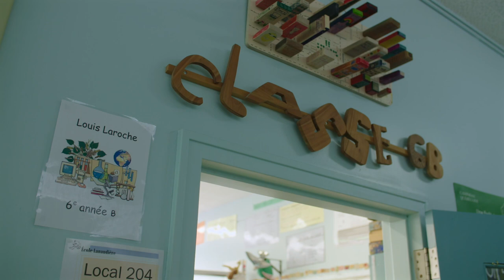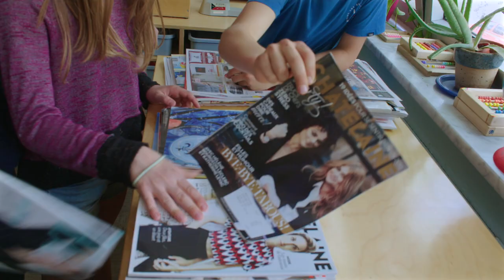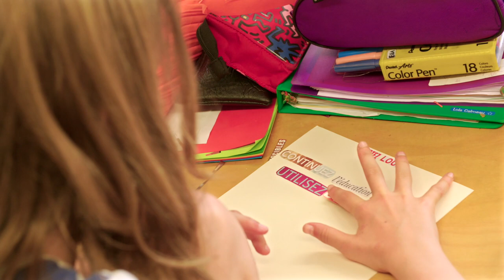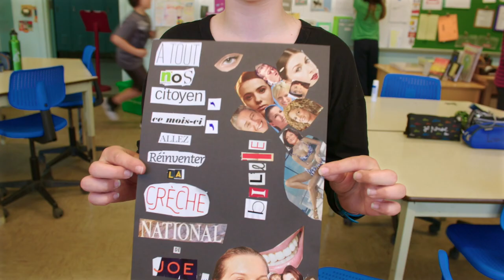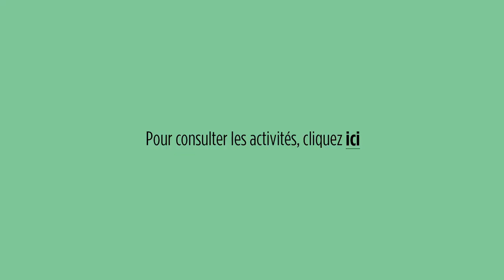Littérature en boîte – Dé-collage poétique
Témoignage de Louis Laroche, enseignant de 6e année, qui a expérimenté en classe l'activité Dé-collage poétique de la trousse La littérature en boîte de BAnQ. Cette activité revisite le jeu du cadavre exquis de manière ludique, en mettant à profit la composition de courts poèmes au moyen de la technique du collage, précédée d'une chasse aux mots. L'enseignant expose le déroulement de l’activité et explique ce qui l'a mené à la choisir. Il témoigne des défis rencontrés et du potentiel pédagogique de l'activité. On voit dans la vidéo un aperçu de l’activité réalisée en classe, ainsi que certaines productions finales des élèves.